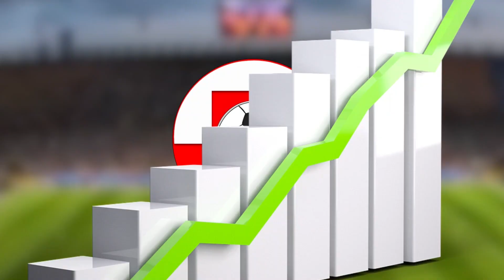Kenny Tete im Fokus von Beşiktaş – Fortschritte bei Transferverhandlungen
Der traditionsreiche Istanbuler Fußballverein Beşiktaş ist weiterhin auf der Suche nach einer Verstärkung für die Position des Rechtsverteidigers. Jüngsten Berichten zufolge hat der Verein in den Verhandlungen mit dem niederländischen Abwehrspieler Kenny Tete, der derzeit beim englischen Premier-League-Klub Fulham spielt, große Fortschritte erzielt. Die Bemühungen, den Rechtsverteidiger zu verpflichten, scheinen sich zu konkretisieren, was den Wunsch von Beşiktaş unterstreicht, die Abwehr zu stärken.

Die strategische Suche nach einem Rechtsverteidiger

Nachdem sich Beşiktaş darauf vorbereitet, sich von Svensson und Onur Bulut zu trennen, ist die Verpflichtung eines neuen Rechtsverteidigers zu einer dringenden Aufgabe geworden. Kenny Tete steht mit seiner Erfahrung und Robustheit hoch im Kurs. Der 28-jährige Niederländer, dessen Vertrag beim FC Fulham am Saisonende ausläuft, wäre eine kostengünstige und zugleich qualitativ hochwertige Option für die “Schwarzen Adler”.

Vertragsdetails und Verhandlungsspielraum

Tete’s Vertrag beim FC Fulham läuft in wenigen Monaten aus, was die Verhandlungsposition von Beşiktaş deutlich stärkt. Es wird berichtet, dass Tete bereit wäre, einen Dreijahresvertrag zu unterschreiben, sollte er sich für einen Wechsel nach Istanbul entscheiden. Trotz des derzeitigen Vorsprungs von Beşiktaş wird jedoch erwartet, dass Tete auch andere Angebote in Betracht ziehen wird. Der Spieler hat Interessenten aus ganz Europa, was seine Entscheidung letztendlich beeinflussen könnte.

Saisonleistung und mögliche Auswirkungen

In der laufenden Saison hat Kenny Tete 18 Pflichtspiele für den FC Fulham bestritten und dabei solide Leistungen gezeigt und ein Tor erzielt. Seine Fähigkeit, sowohl in der Defensive stabil zu stehen als auch in der Offensive Akzente zu setzen, macht ihn zu einem wertvollen potenziellen Neuzugang für Beşiktaş.

Ausblick und Erwartungen

Sollte der Transfer zustande kommen, würde Kenny Tete zweifelsohne eine Schlüsselrolle in der Defensive von Beşiktaş einnehmen. Mit seiner internationalen Erfahrung und seiner Spielintelligenz könnte er helfen, die Defensive zu stabilisieren und gleichzeitig die Offensive über die rechte Flanke zu beleben.

Beşiktaş befindet sich in einer entscheidenden Phase der Transferperiode und die Fans des Vereins werden die Entwicklungen sicherlich mit Spannung verfolgen. Kenny Tete könnte genau der Spieler sein, der nicht nur die Abwehr verstärkt, sondern auch frischen Wind in das Spiel der Schwarz-Weißen bringt. Ob die Verhandlungen erfolgreich abgeschlossen werden und Tete in der kommenden Saison das Trikot von Beşiktaş tragen wird, werden die nächsten Wochen zeigen.